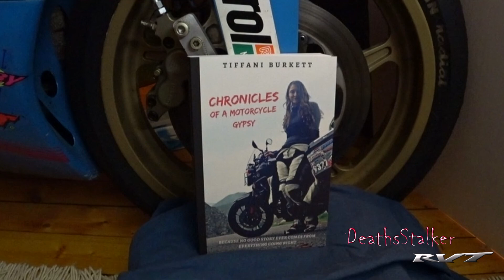Chronicles of a Motorcycle Gypsy by Tiffani Burkett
2004 Honda RC51 RVT1000R SP2 Nicky Hayden Edition

Camera
Sony FDR-X3000R
Sony HDR-AS300R

Microphone
Sony ECMCS3